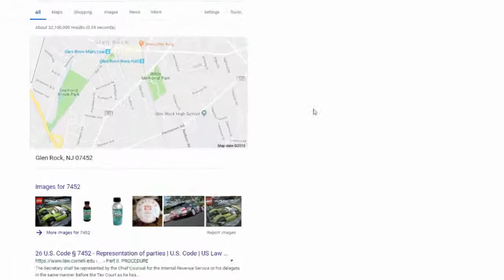Who is 7452?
Hey, slow down!

[thunder crashes]

Whoa! That is not cool!

Thank you for coming tonight, Darwin.

This room is secure,
so we can speak freely.

[Darwin] Why the secrecy?

Because the Feds are coming
tomorrow... to shut us down.

Shut us down?
Without even giving us a chance?

[man] Yes.

And there's only one way
we can save this department,

[whirring]

Our target is Leonard Saber.

As you know, he is a former arms dealer
and current CEO of Saberling Industries.

The Bureau's intel shows Saber
has developed a new microchip

with possible military applications.

They suspect he has sold his technology
to the Far East under the code name...

...Clusterstorm.

Now, Darwin, we need to find out
how Saber plans to use this technology.

Your mission is to download
the Clusterstorm files

from Saber's personal computer
located in his library, right here.

Ben, we're gonna get you that evidence.

We'll prove, once and for all,

We'll give 'em no choice.

They'll have to keep the program
and make us special agents.

Look, I believe in you,
but if we fail...

...we blow a case they've been
trying to crack for two years.

Hey, I'm nine inches tall.
I only see the upside.

[insect squeaking]

[man] Right this way, sir.

[man 2] Thank you.

[growling]

[growling]

[grunts]

Ticktock, we're on the clock.
Speckles, do you copy?

[Speckles] Ten-four.
I read you, Darwin. Five-by-five.

All communication systems are online.

Status report.

[Darwin] I have a visual on Saber.

He's wearing a $6,000 suit,
$50,000 watch,

and, according to my infrared scope,
Hanes size 36 tighty whiteys.

Saber's about to start his speech.
Remember, the clock is ticking, dude.

Blaster, Juarez, what's your twenty?

Juarez here.
Approaching first objective.

We're ten seconds ahead of schedule
because Blaster is a little hyped-up.

Of course I am. This is what I live for.

Time to get this party started.

- [man on walkie] Have any activity?
- [man 2] Southbound is secure.

OK, we're clear.

[Speckles] Darwin,
you're behind schedule. You all right?

- First mission jitters, I guess.
- Do you want to abort?

No, no, it's OK.
I've been trained to do this.

I'd follow you
into a snarling pack of Dobermans!

Oh, wait. I already have.

Now, get your fuzzy hind end moving.

Hold on. There's a civilian
passing through the perimeter.

Move along, pal.

Oh!

Don't worry. I just spotted my way in.

Whoa!

[Latin music plays]

Juarez...

- Blaster, don't drop a pellet.
- Too late.

[grunts] Whoa! Whoo!

I'm cool.

Speckles to Mooch. Getting no visual.

Over.

[buzzing]

[squeaking]

The fly is in the ointment.
Darwin, do you copy?

[man] Yeah, you're right.

Ah!

Holy foxes.

- [Speckles] What's your twenty?
- I'm in the morgue.

[humming]

# Don't you wish your blowtorch
was hot like mine #

Good thing I took shop.

[applause]

I want you to know how grateful I am
to all of you for, once again, making us

the number one consumer
electronics brand in the world!

- [applause]
- Yeah, yeah.

These things are so popular,
I can't get one.

[laughter]

[Speckles] Mooch, focus.
Come on, honey.

You're not here for the sweets.
Get back on mission.

For years,
we've been putting a secret...

...into the heart of every member
of the Saberling family,

be it the cryogenic refrigerator or
the new microwave-heated coffeemaker.

A secret which is at the core of
any successful family: communication.

- Hey, Juarez. Race you to the top!
- OK. On your mark, get set, go!

That's cold.

Darwin, the table's set. You are clear
to infiltrate Saber's study.

OK, I'm in.

Clearing exfil route.

- Hey, it worked!
- [Speckles] Of course it worked.

Nothing happens in this house
that I don't know about. Trust me.

In 48 hours, when I press this button,

it will activate a wireless system
we call "Sabersense,"

which will awaken the chips
already in the logic boards

of all Saberling appliances,

allowing this coffee machine
to know how much coffee's been used,

communicate with your home computer,
and add coffee to your shopping list.

[applause]

Now, in addition, Sabersense will link

every old and new Saberling
appliance in existence,